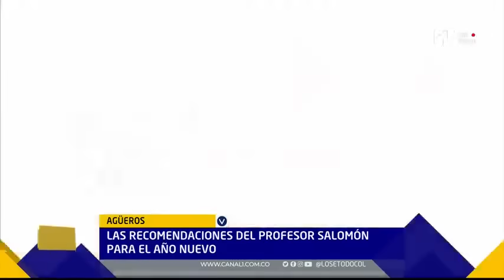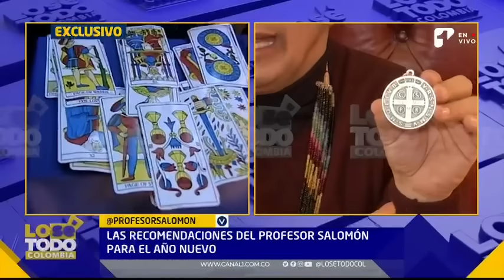Rituales para recibir el año nuevo. Consejos del profesor Salomón | Canal 1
Cada fin de año, es importante realizar algunos rituales para recibir de la mejor manera el año nuevo. A continuación, algunos consejos del profesor Salomón que te pueden servir.